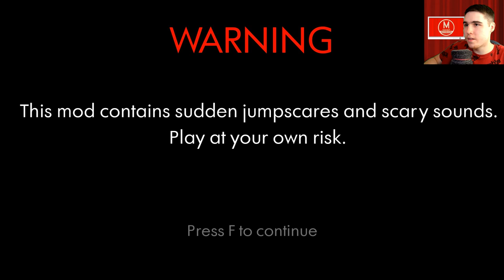Hello Neighbor Mod Kit №29 - New Memories